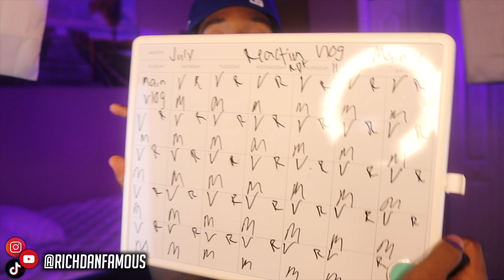Writing Down My Goals And Manifesting My Future ...It Became Reality